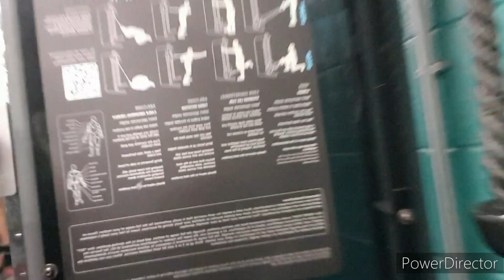Upper Body Gym Workout | Crazy Pump In Under 45 Minutes!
I did an hours workout using a Dual Adjustable Pulley only. This is a cracking piece of kit which isn't utilised enough for all muscle groups.